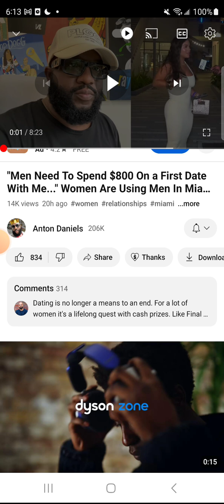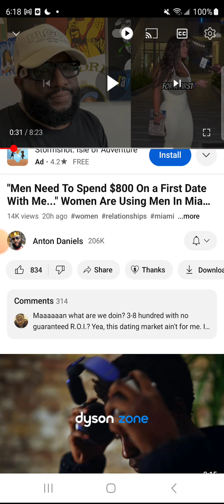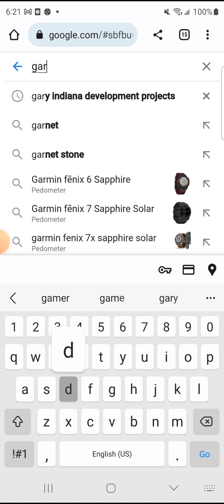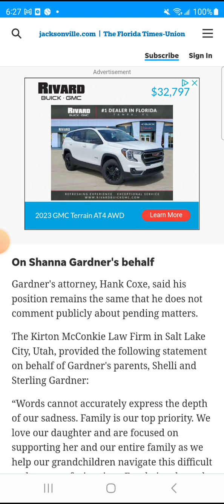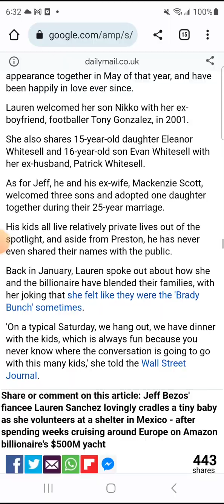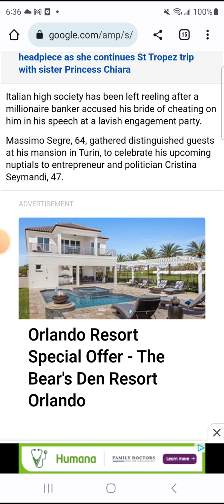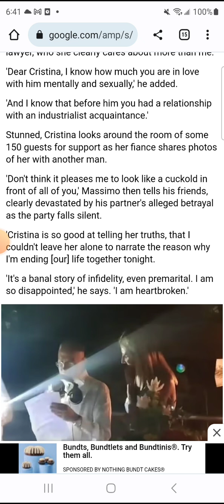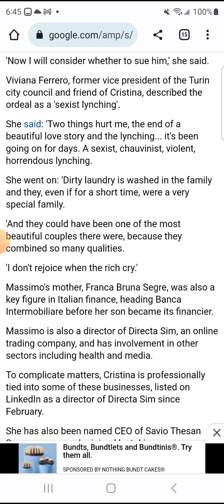DATES NOW HAVE A MINIMUM SPEND....HOW THE BAG GETS YOU DISLOYAL WOMEN/MEN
we talk to why you should never lead with the bag and that personal attraction is much more important than money 💰